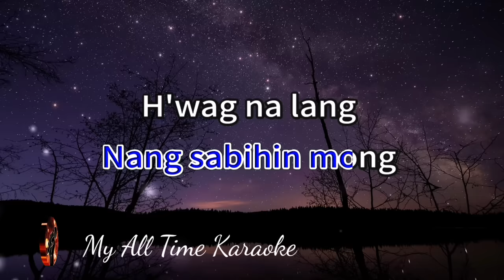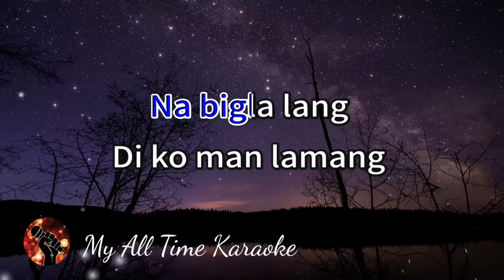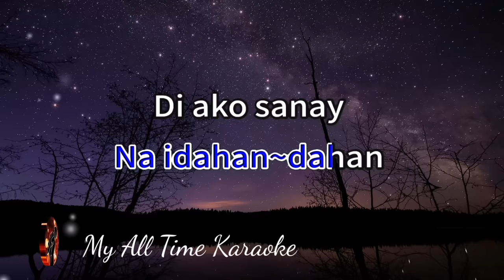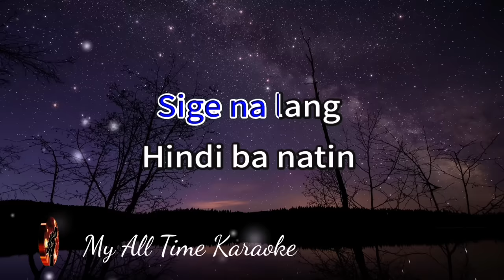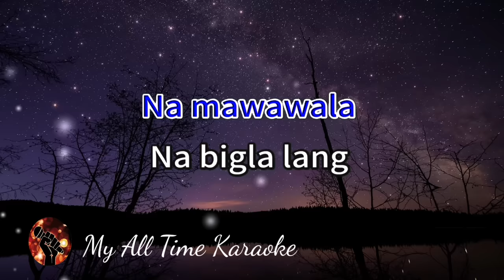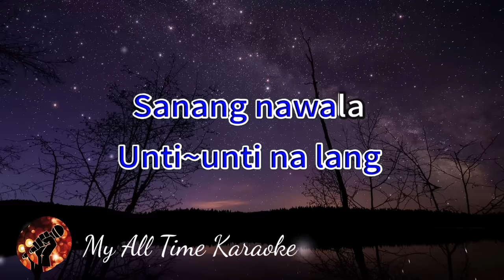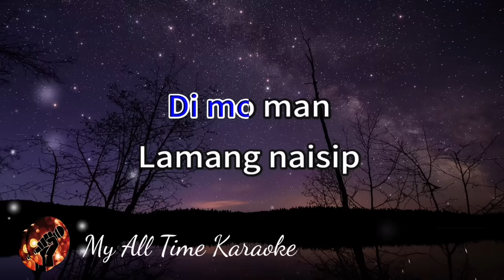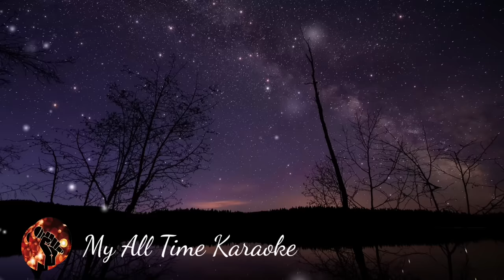BIGLAAN - 6CYCLEMIND (karaoke version)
Welcome to

- LYRICS - .